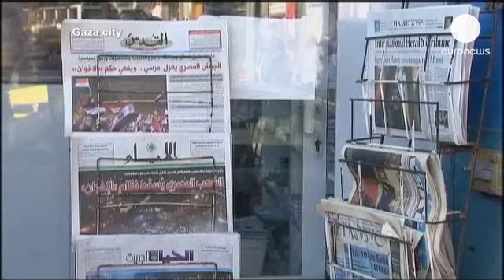Mısır'daki gelişmeler Ortadoğu'yu endişelendirdi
Mısır'daki gelişmeler Ortadoğu toplumu tarafından çok yakından takip ediliyor. Sınır...

Mısır'daki gelişmeler Ortadoğu toplumu tarafından çok yakından takip ediliyor. Sınır komşusu Gazze'de Hamas yönetimi henüz resmi bir açıklama yapmasa da sokaktaki halk kendini Muhammed Mursi'ye yakın hissediyor. Mikrofon uzatılanlar ise konuya oldukça karamsar yaklaşıyor:

"Mısır bir Suriye'ye dönüşecek. Mısır kesinlikle bugün kaybetti. Suriye'de yaşananların hepsi Mısır'da da olacak çünkü Müslüman Kardeşler vazgeçmeyecek ve bir iç savaşa dönüşecek."

Filistin lideri Mahmud Abbas ise  "Filistinlilerin Arap ülkelerinin içişlerine karışmamalarını" isteyerek, "Mısır halkının seçimine saygı duyacaklarını" açıkladı. Abbas bununla birlikte Mısır'ın geçici Cumhurbaşkanı Adli Mansur'u tebrik etti.

Filistinli politikacı Hanan Ashrawi, "Biz Mısırlıların, herhangi bir baskıyla, otokratik hükümetle mücadele edebileceklerinin kararlılığını ve kendilerine güvenlerini gösterdiklerine, bununla birlikte gerçek değişim için isteklerini açıkça dile getirdiklerine inanıyoruz." şeklinde gelişmeleri değerlendirdi.